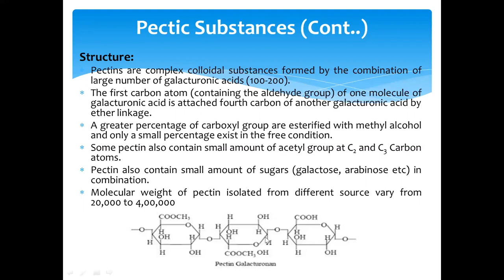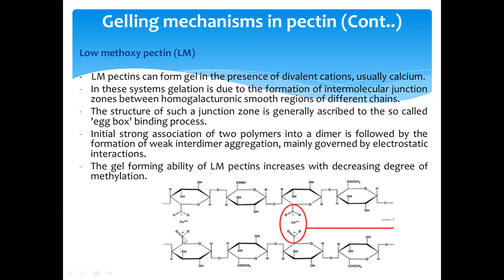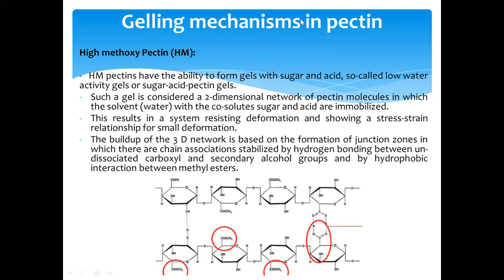Pectin Gel Formation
This Lecture Consists
1. Pectin use in food
2. Mechanism of High methoxy Pectin Gel Formation
3. Mechanism of High methoxy Pectin Gel Formation